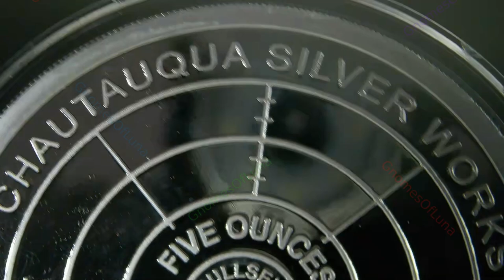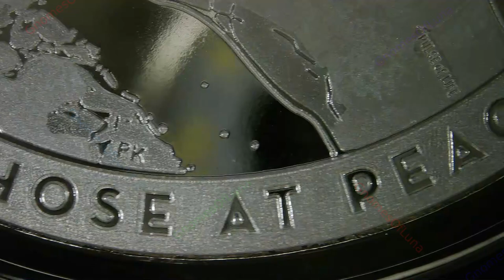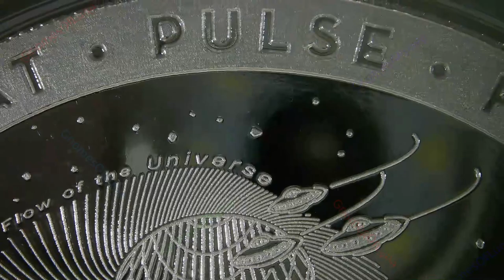Beat-Pulse-Flow / 5oz T.I.M.E Series #7 of 7 / Chautauqua Silver Works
Beat-Pulse-Flow
5oz T.I.M.E Series #7 of 7

The 5oz T.I.M.E. Series has 7 rounds, whereas the 1oz version has 5 rounds.

#2 - A Grain of Sand
#3 - Perpetual
#4 - Portals of Existence
#5 - T.I.M.E. (combined with E.M.I.T. in the 1oz Series)
#6 - E.M.I.T. (combined with T.I.M.E. in the 1oz Series)
#7 - Beat-Pulse-Flow (only in the 5oz Series)

Ron Kinney is the (amazing) artist who has made these, and you can reach out to him directly to purchase them: .